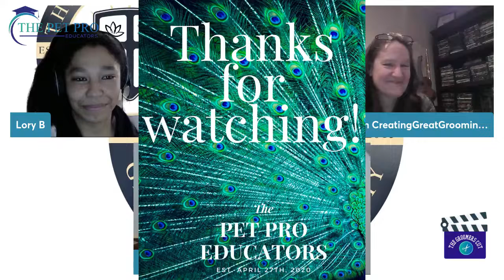Developmental Stages: Puppies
Starting puppies takes time with a slow and easy groomer.  Not everyone has the skills or patience to handle the wiggles and squealing little ones.  Dive into the first most crucial stage of development, especially for the longevity of a healthy relationship with the puppy you are working with.